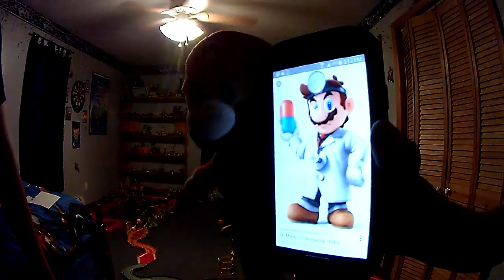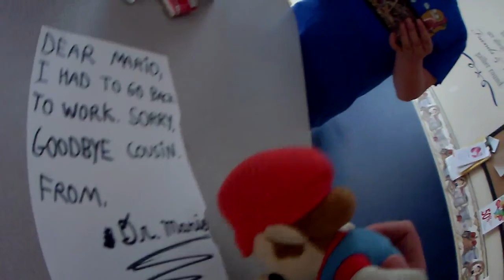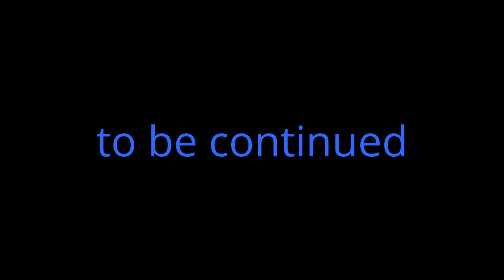Mario and Friends: Episode 39